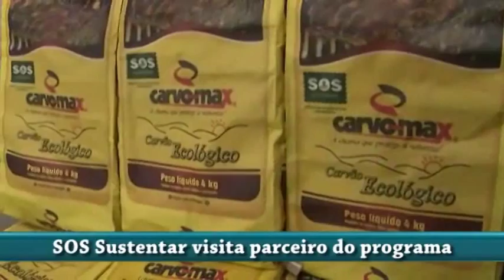Cidadão no Comando - SOS Sustentar visita parceiro do programa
O Programa SOS Sustentar que desenvolve diversos projetos com o objetivo de preservar o meio ambiente, visitou nesta semana um dos seus parceiros do programa.